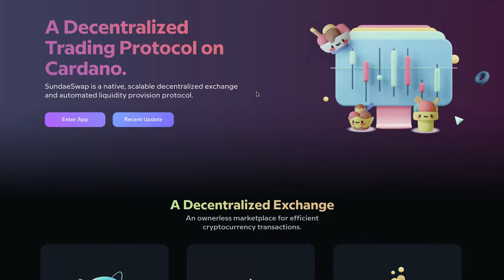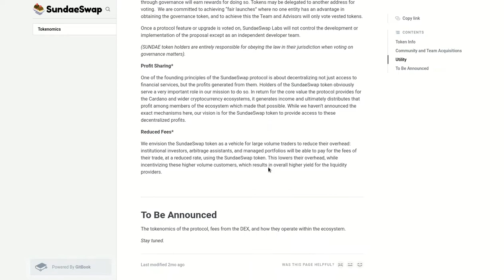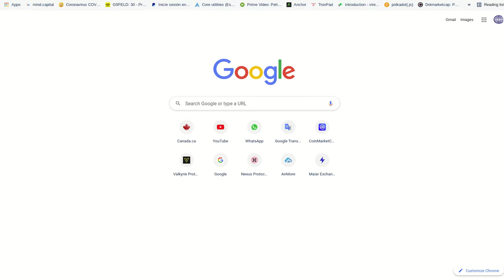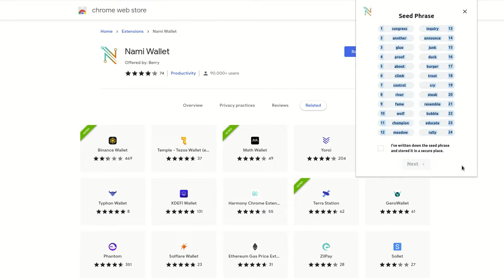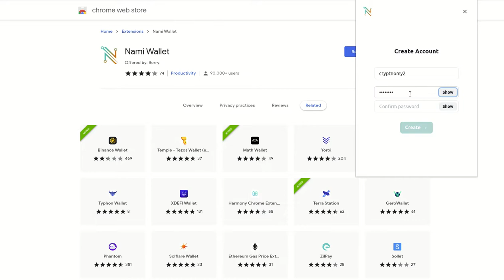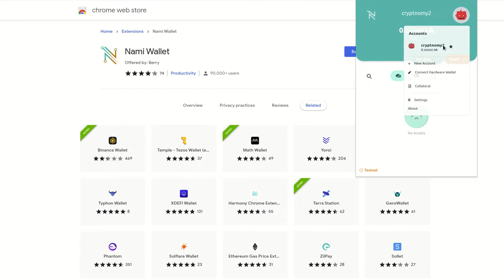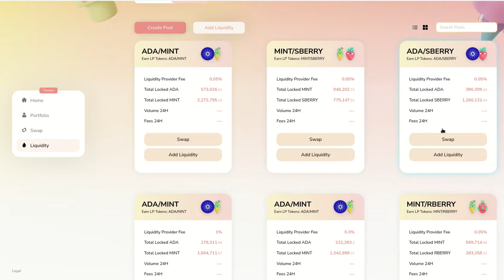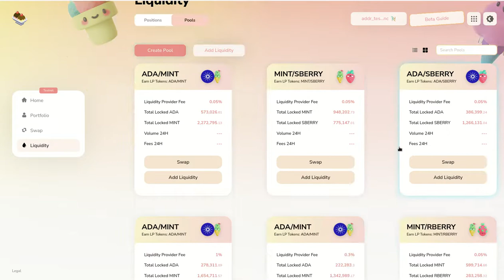𝗦𝗨𝗡𝗗𝗔𝗘𝗦𝗪𝗔𝗣 , EL PRIMER 𝗗𝗘𝗫 SOBRE LA BLOCKCHAIN DE 𝗖𝗔𝗥𝗗𝗔𝗡𝗢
Hola a tod@s, Bienvenidos a su canal 𝘾𝙧𝙮𝙥𝙩𝙤𝙣𝙤𝙢𝙮, para los amantes de  𝗖𝗔𝗥𝗗𝗔𝗡𝗢, les tengo la gran noticia del primer 𝗗𝗘𝗫 sobre esta poderosa blockchain de tercera generacion que muchos estabamos esperando.

✦  !𝗤𝘂𝗶𝗲𝗿𝗲𝘀 𝗶𝗻𝘃𝗶𝘁𝗮𝗿𝗺𝗲 𝗮 𝘂𝗻 𝗰𝗮𝗳𝗲!
🔑 ₿𝗜𝗧𝗖𝗢𝗜𝗡: 17B58WsPdg2k9nwTWN1gcTy9tquwej7Gve
🔑 𝗘𝗧𝗛𝗘𝗥𝗘𝗨𝗠
𝗘𝗥𝗖𝟮𝟬: 0x17d1dcc02ae89167de3bebd2821af1989f06a9f1